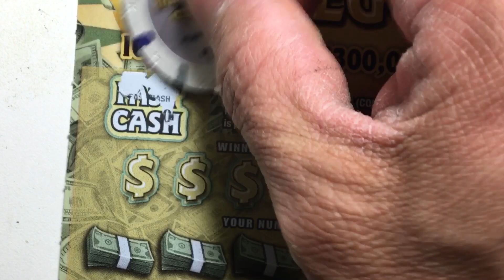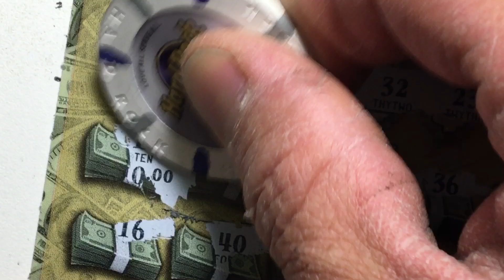$300,000 Nest Egg 🏀Go Sixers🏀